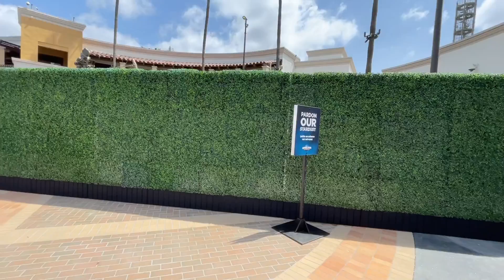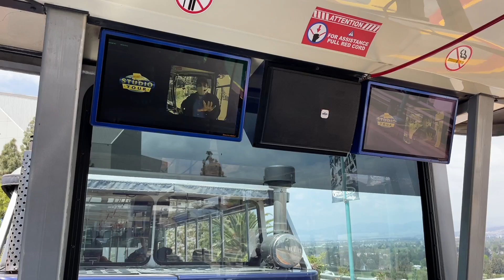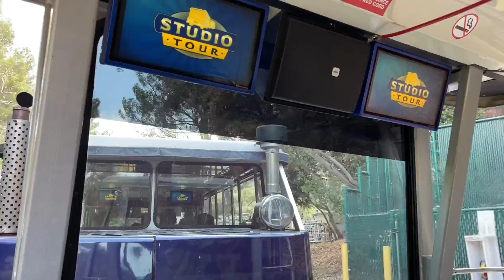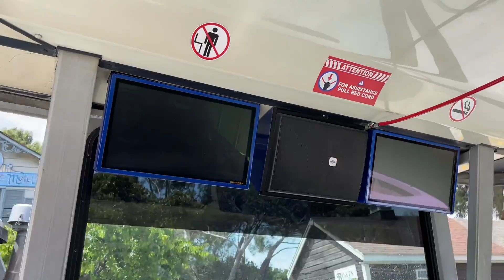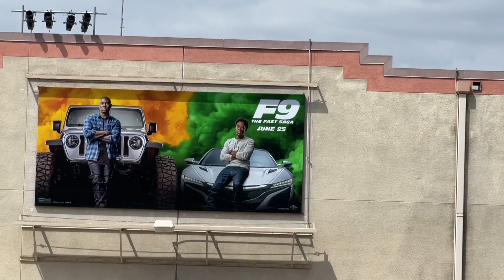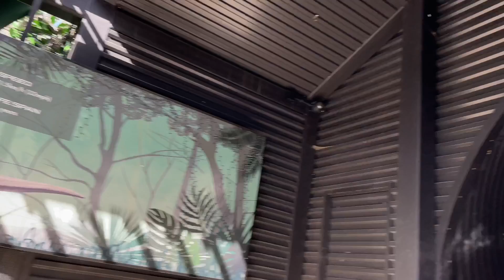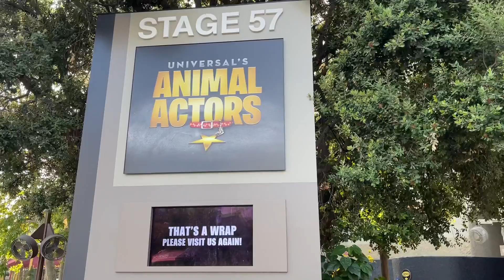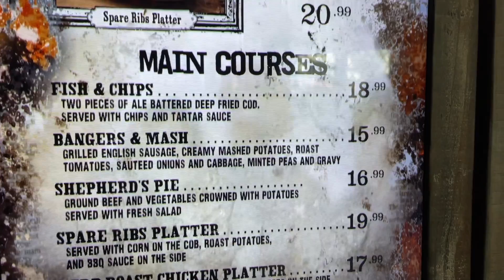Universal Studios Hollywood Comes To Life For Team Member Preview! Studio Tour Finally Opened 2021!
Universal studios Hollywood had a team member preview and the rides soft opened and new meet and greets came to life. We got to ride the studio tour and many more rides.

FIVE FIRES
2201 N Lakewood Blvd